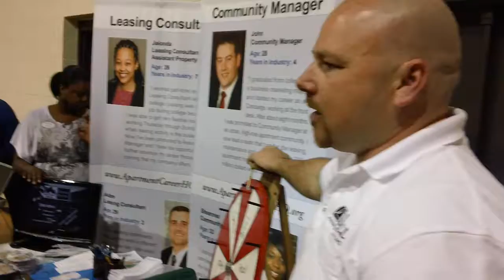TAA at Western Guilford HS 3